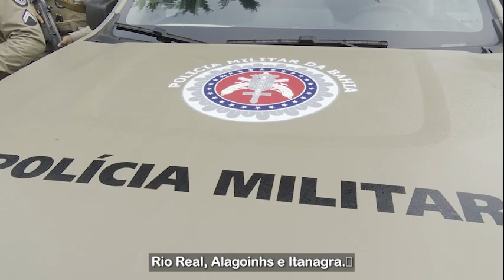Entrega de viaturas em Feira de Santana | P24H - Plantão 24 Horas TV iPW | REDE iPW